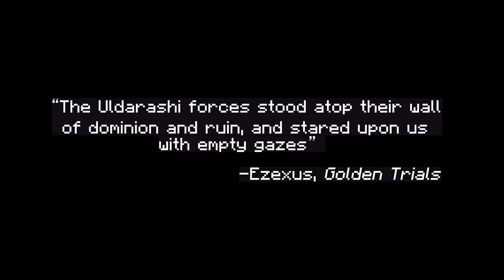Trench Warfare in Minecraft (The Golden War, Part 2)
The Minecraft nations start a resource war, and Uldarash besieges the city of Bardonia at its climax.

Get a server with our friends at Bisect hosting!

Join the server today!

Cellophane Sam - Deluge
Christopher Zabriskie- The Life and Death of a Certain K Zabriskie, Patriarch
Stanley Gurvich- Puddles

Similar channels to check out- James Tullos, Hello Future Me, Historia Civilis, FitMC, MagicGum.